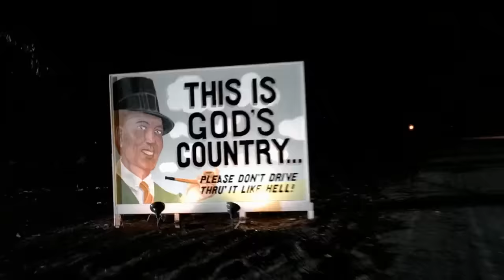Mötley Crüe - Knock 'em Dead, Kid